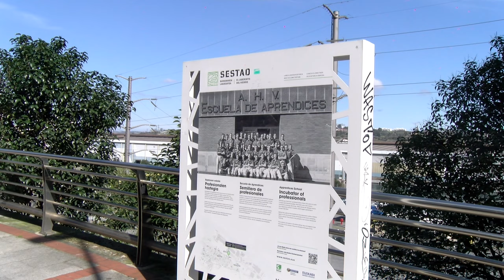Excelente acogida de la ruta obrera por el municipio de Sestao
22 personas, de un total de 25 plazas disponibles, han asistido a la primera de las visitas guiadas gratuitas, que se ha desarrollado este pasado sábado.

Además, la oficina de turismo, sita en el antiguo cuarto de socorro, y punto de partida de los itinerarios, ha recibido ya muchas reservas para las visitas programadas en abril.

Hoy, la prensa ha tenido el privilegio de adentrarse en la historia industrial del municipio minero de la mano de Cristina González, responsable de la oficina de turismo de Sestao.